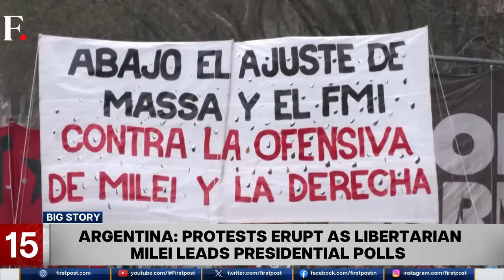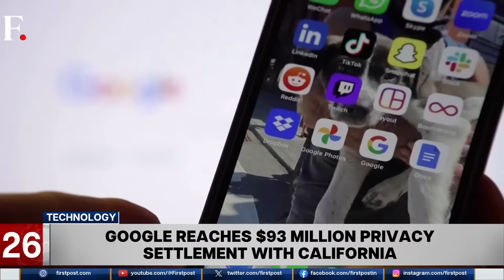Fast and Factual LIVE: North Korea’s Kim Visits Russia’s Advanced Aircraft Manufacturing Factory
North Korean Leader Kim Jon Un visits Russian aircraft factory and sees Russia’s most advanced stealth fighter jet.

Also on the Show:

-  Thailand’s Pita Limjaroenrat resigns as Move Forward Party Leader.
-  Niger deploys convoy of troops along border with neighbouring Benin.
-  Protests erupt in Argentina over Presidential Candidate Javier Milei.
-  Google will pay $93 Million in fine to the US State of California.